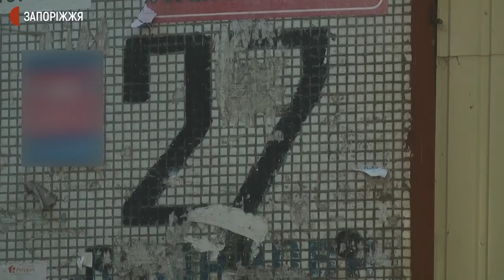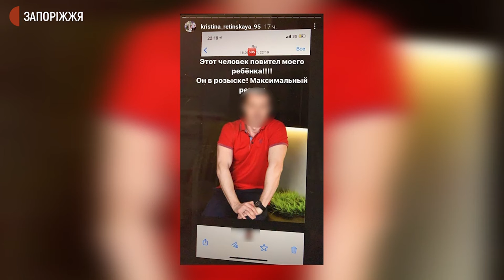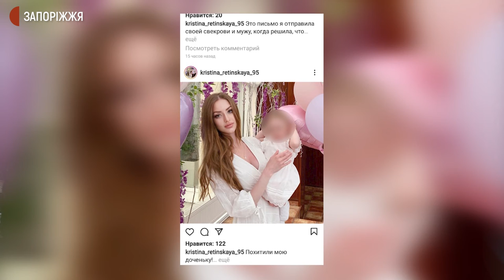Вихопив та повіз у невідомому напрямі: у Запоріжжі розшукують дитину | Новини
Запоріжанка Крістіна Федоренко розшукує маленьку доньку, яку, за її словами, міг викрасти чоловік і батько дитини. Сталося це 16 вересня біля будинку, де живе Крістіна з донькою. Про це сьогодні жінка повідомила Суспільному. З подробицями - кореспонденти Суспільного.